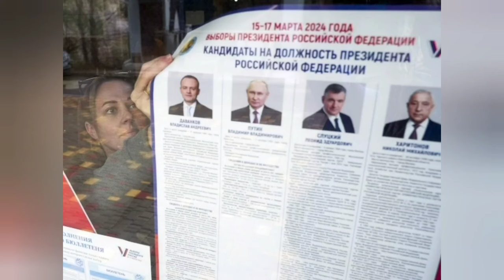ТЕЗ ШОШИЛИНЧ НАХОТКИ РОСТ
ADMERAL KANALIGA OBUNA BOLAMIZ